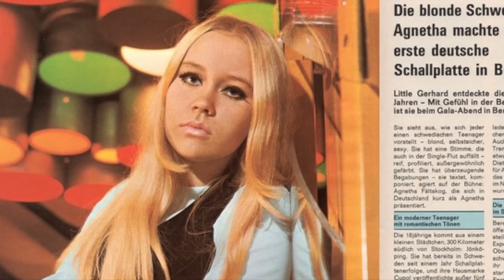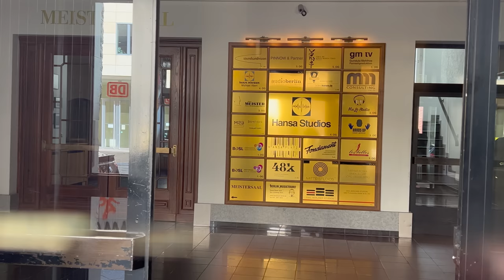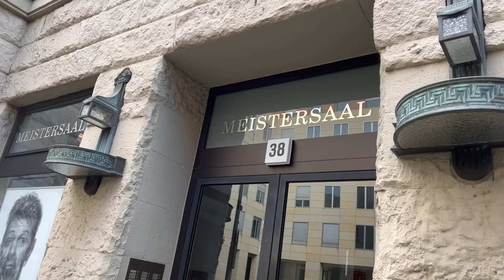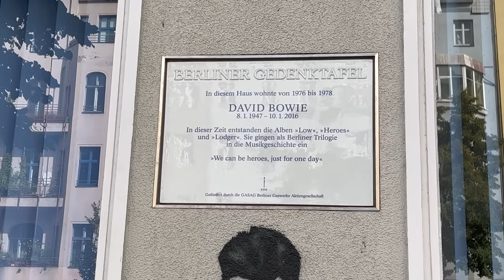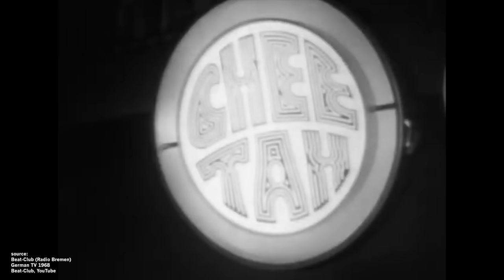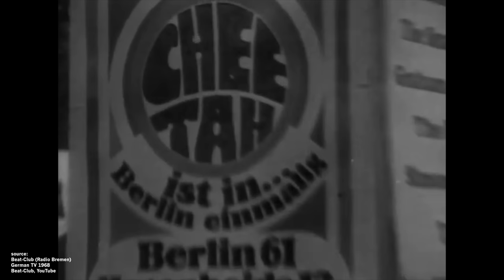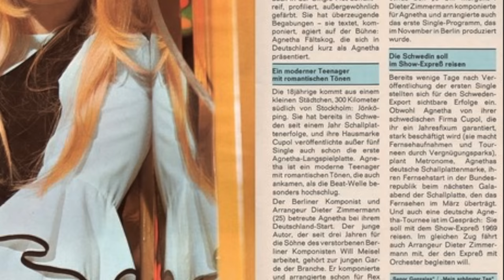ABBA & Agnetha in Berlin, Germany – Location Tour | Then & Now 4K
In Berlin, ABBA played two concerts, in 1974 and 1977. But even more so, this was the place where Agnetha lived for awhile in 1968/69. She recorded 16 songs in German between 1968 and 1972, performed on German TV shows, and was photographed in a very special discotheque. Let’s visit those locations, and also pay tribute to another legendary artist who was there, David Bowie.

0:00 Intro
0:50 Frida & Björn in Berlin, 2007
2:34 The Hansa Studios
4:16 David Bowie in Berlin
6:43 Agnetha at the discotheque "Cheetah"
10:15 ABBA in concert - in Berlin!
11:33 Outro